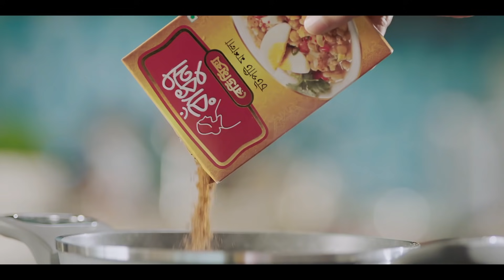Neel Megher Kabbo | FS Nayeem, Nabila, Mishu Sabbir, Samonty Shoumi | Bangla New Natok 2020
Maasranga TV Official brings to you New Bangla Natok 2020 “Neel Megher Kabbo” starring FS Nayeem, Nabila, Mishu Sabbir, Shamonty Shoumi & many more. This Bangla Full Natok Directed by Asaduzzaman Asad. Hope you enjoy our Popular Bangla Natok collection.

Neel Megher Kabbo | FS Nayeem, Nabila, Mishu Sabbir, Samonty Shoumi | Eid Natok 2020 | Maasranga TV